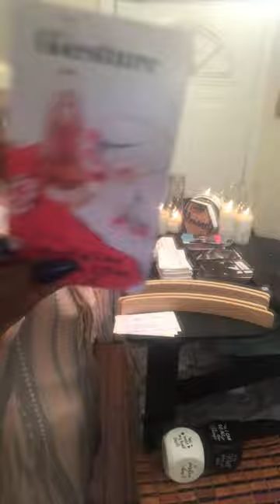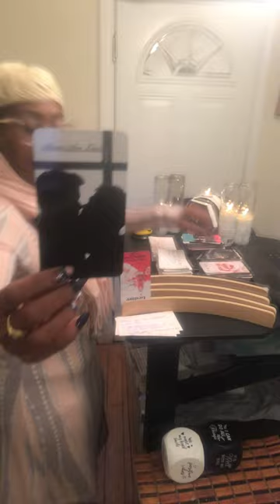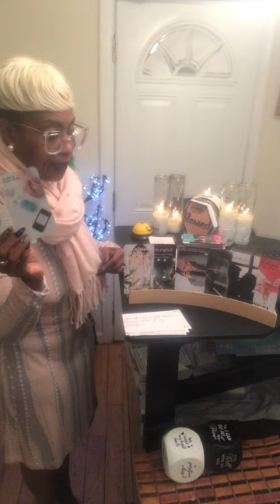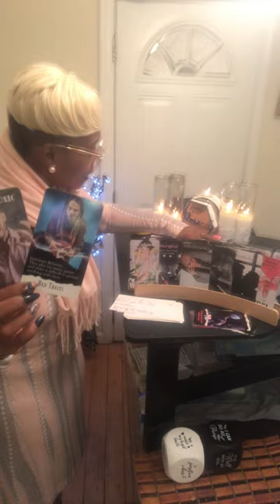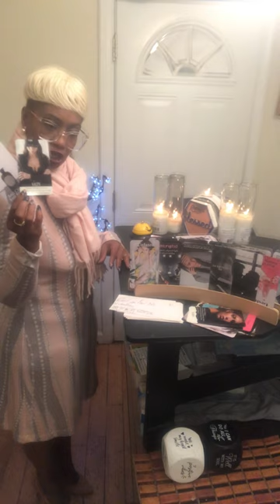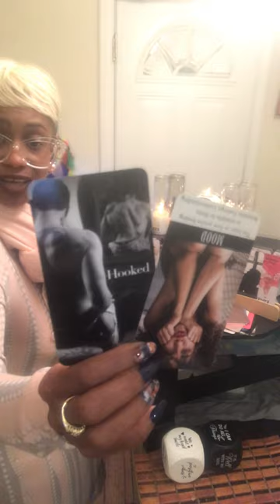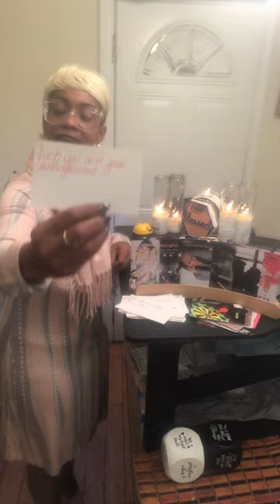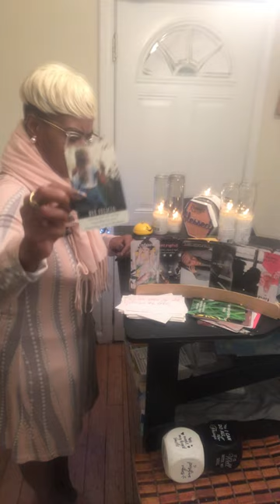If you see me walking down the street . I will not cry! Walk on bye ✌️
If assistance is needed 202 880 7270

1.) Confessions of a Karmic Dick Dealer
2.) Confessions of A Karmic Mattress Back
3.) Beauty Beginner Learning Tarot Deck
4.) Learner Tarot Deck

Listen ad-free with YouTube Premium
Song
Artist
Kainbeats, S N U G
Album
CoBeats-19
Song
If Only You Knew
Artist
Slowheal
Song
Lost in Echoes
Artist
S N U G
Album
Spring Blossom